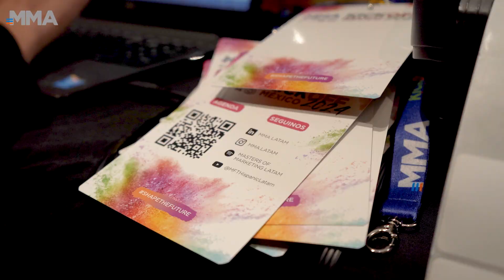Recap MMA Kick Off México 2024